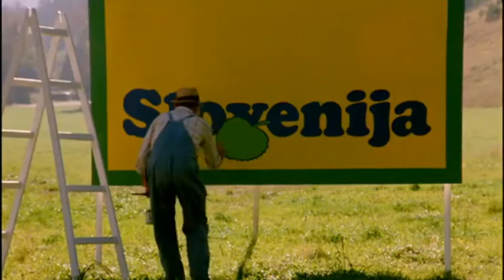Slovenija, moja dežela!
"Gostje prihajajo" 1986 ("Slovenija, moja dežela" 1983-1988)
Obnovljen video posnetek s prvotno glasbeno podlago iz leta 1986

naslov skladbe: Moja dežela
izvajajo: Oto Pestner, Nada Žgur in vokalna zasedbe Strune
avtorja skladbe: Jani Golob (glasba in aranžma), Dušan Velkaverh (besedilo).

Režiser: Jaka Judnič
Remaster videa: Studio Marketing JWT Ljubljana, 2011

"Moja dežela, to je njena lepota, moja dežela, mi smo njeni ljudje, lepota dežele je sloves njen, njeni ljudje, smo njeno ime, ponosno ime."